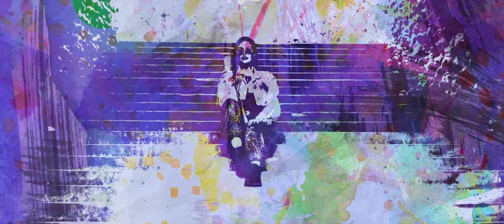Earth Angels - Paul Costello Ft Harriet Boldison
Premieres 11/05/2020